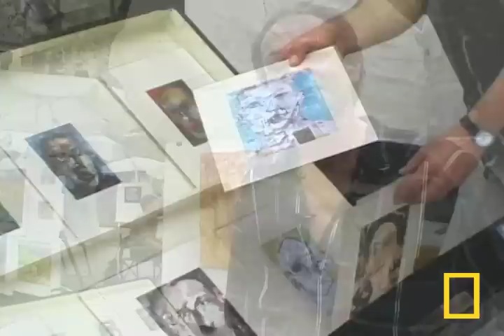Barcelona Street Life | National Geographic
In Spain, Barcelona's near-equivalent to New York's Broadway is an area called "Las Ramblas" where the party goes all day and night.